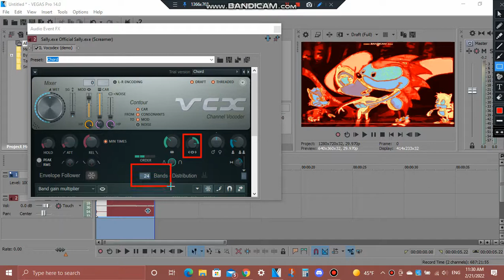How To Do Make Some Radioup v23.TIWLTE874